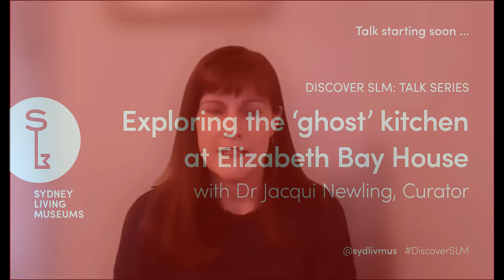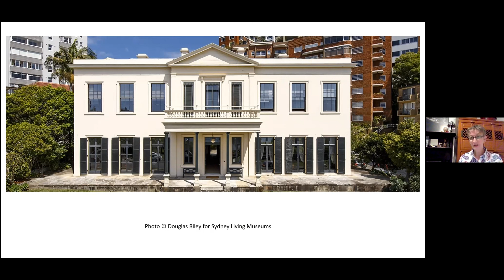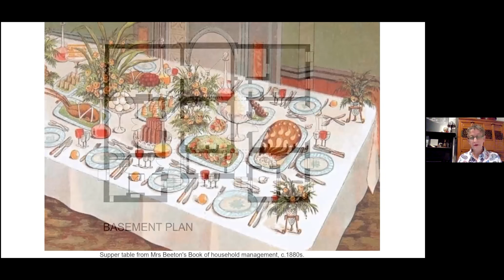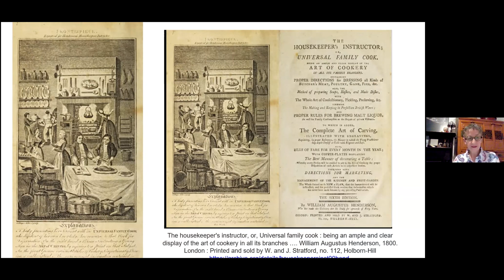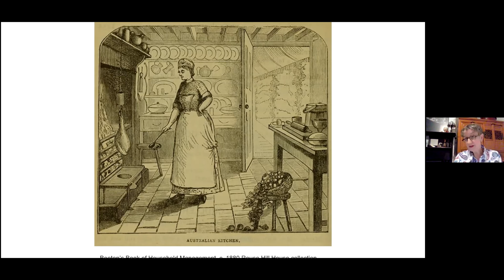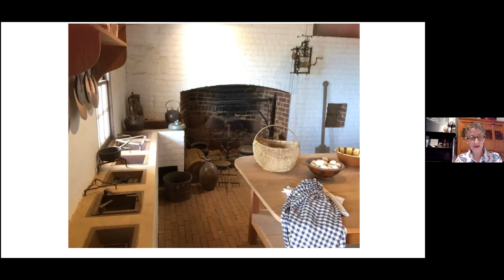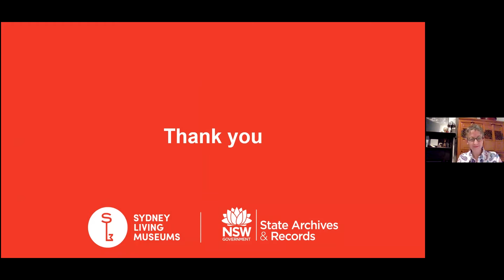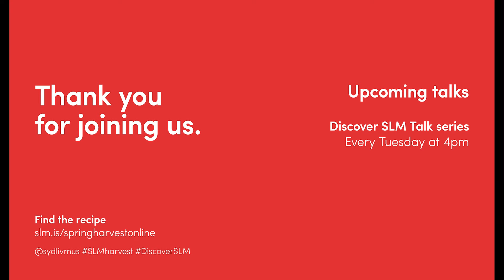Discover SLM Talk: The 'ghost' kitchen at Elizabeth Bay House, with Dr Jacqui Newling